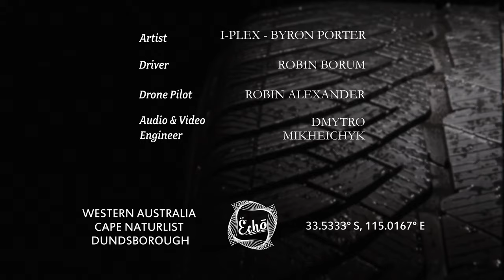How to DJ like a pro in a VAN | Tech House DJ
In this episode, you will hear new releases from an incredible international artist.

☞ Follow our music journey on all socials

🔔 Equipment Used
Pioneer FLX4

Byron has been within the mainstream and underground scene for more than six-teen years. Over the past decade, you could find Byron throughout the Australian underground scene. The Australian artist's sound is unique because where he can adapt and play for the crowd in any scenario. The house music set played by Byron for Echo is a fun Tech House mix that will engage and entertain. from a worldwide audience gives the audience a rich and fulfilling experience. Byron is now local to the South Perth music scene with aspirations to continue to play for underground and mainstream crowds, you can find Byron playing among some of Australia's iconic clubs and festivals throughout 2023.

House Music from Echo brings you the latest in-house and techno music. From progressive house to tech house, this playlist has everything you need to keep you dancing all night long!

Whether you're looking for a tech house mix or a progressive house mix, House Music Echo has you covered! This playlist has everything from today's hottest track to tomorrow's hottest track. So if you're in the mood for some house music, download this playlist and get ready to party!

☞ Timestamp

00:00 Silent Moments (Imran Khan Remix) - Michael A
01:30 Take Me Higher (Original Mix) - Sasha White
05:20 Now I Go (Original Mix) - Amir Telem
08:30 Everlasting World (Massano Remix) - Four Hands (GER)
12:15 Dark Oceans (Original Mix) - Clapmun
16:30 Night Falls (Original Mix) - Ark Of Mind
22:00 Baharat (Kyotto Remix) - Jerome Isma-Ae
27:40 Poison (Original Mix), Dj Mandraks, Mariz
31:51 I See Us (original Mix) - no.joee
34:56 Drowning (Original Mix ) - Re-Type & Luke Coulson
39:58 Mind Worms(Original Mix) - Diego Straube
44:20 Power (Original Mix)- Cosmic Boys
48:00 Follow Me (Steve Shaden RAW Mix) - [Wex 10]
49:30 Stranger (To Stability) (Len Faki Podium Mix) - Dustin Zahn
51:45 Believe (Original Mix) - Eli Brown
55:43 Thinking About You Ft Juliet Fox (Original Mix), spektre, Juliet Fox.

Echo produces unique experiences, by managing, organising, filming and broadcasting live music events in carefully selected areas around Australia. These live recordings are primarily recorded from our custom camper van.

Our primary objective is to network with the music and DJ community showcasing cultural heritage and landmarks through the prism of music and video.

☞ Echo presents a musical masterpiece.

☞  DJ Artists from around the world

Location - Australia 🇦🇺

Echo, Echo, Echo Learn To DJ, Do you want to learn to DJ, reach out to our inbox if you want to learn to DJ.

Let us know here at Echo what you thought of How to DJ like a pro| Tech House - I-Plex - Echo | - Echo Guest Mix
Ec3&yt